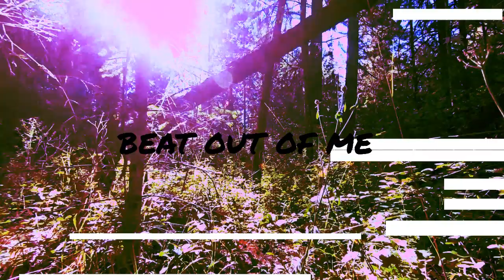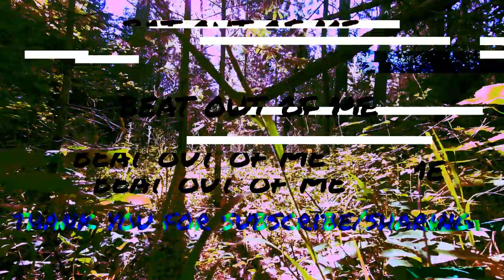Griff Co - natural jazz [old school]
Song : Natural Jazz
Artist : Griff Co
Type : old school